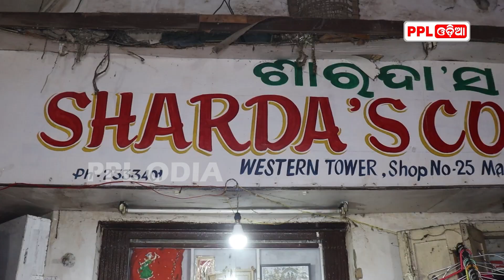ହଁ.. ସେ ଅକ୍ଷମ ନୁହନ୍ତି, ସେ ଭିନ୍ନକ୍ଷମ ନିଜର ଇଛା ଶକ୍ତି ବଳରେ ସେ ଆଜି ହୋଇପାରିଛନ୍ତି ଜଣେ ଆତ୍ମନିର୍ଭରଶିଳ ମହିଳା